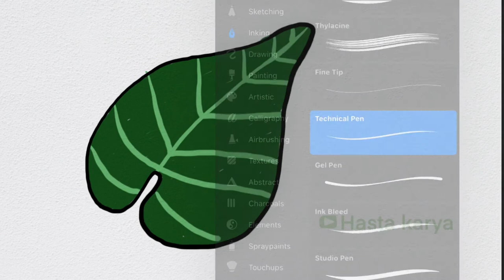Menggambar Daun Coloasia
Hey kali ini kita belajar Menggambar & Mewarnai tanaman daun dengan crayon Titi bersama anak-anak TK A & TK B. Ayo ajak anak-anak yang lain untuk bergabung untuk belajar menggambar & mewarnai.